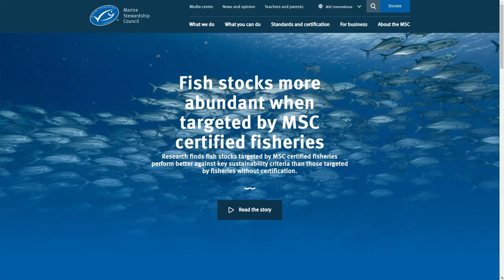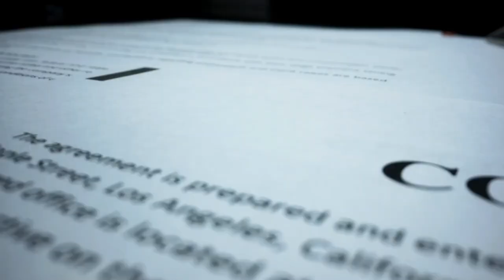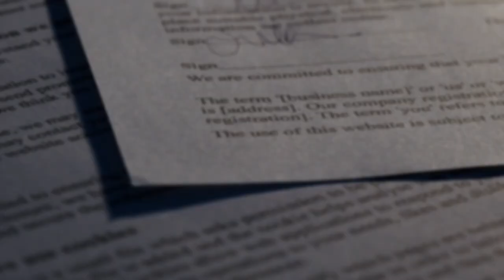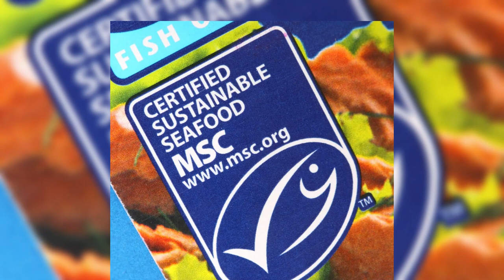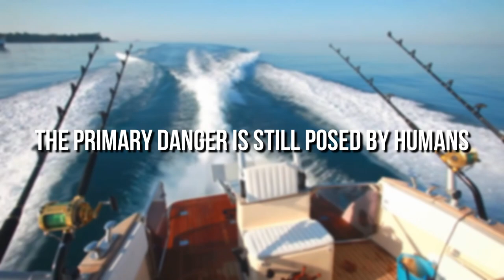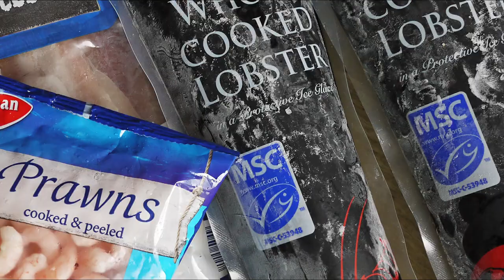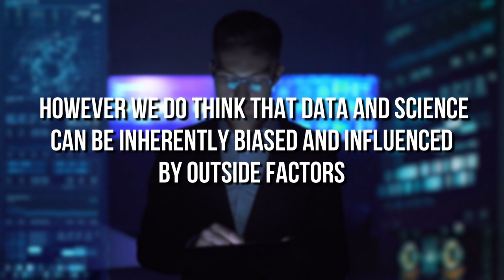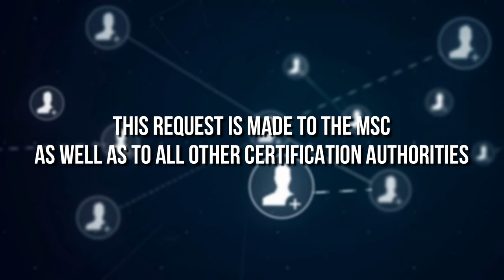Fishing For The Truth About The Marine Stewardship Council (MSC)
Marine Stewardship Council (MSC) Fishing

It's no secret that seafood is one of the most sustainable foods we can eat. But it's possible that you're actually not eating very sustainable seafood at all.

The problem is with the MSC logo, which is supposed to let you know that your fish was caught in an environmentally friendly way—but it doesn't always mean that.

It turns out there are some loopholes in the system.